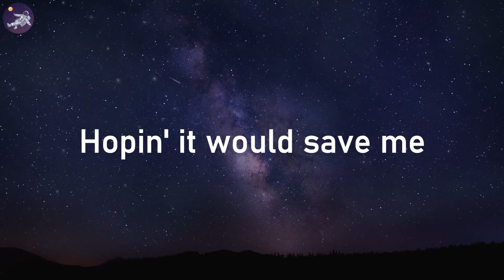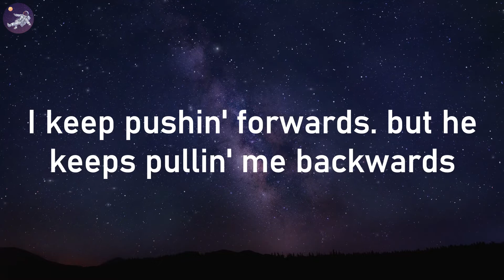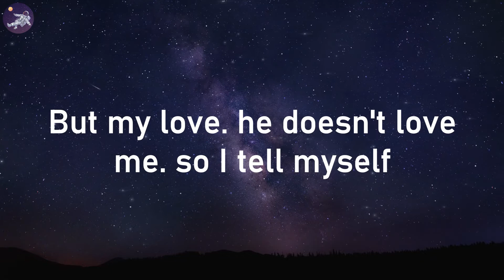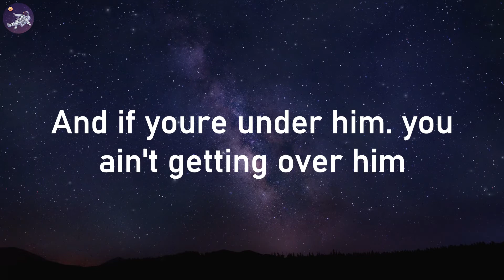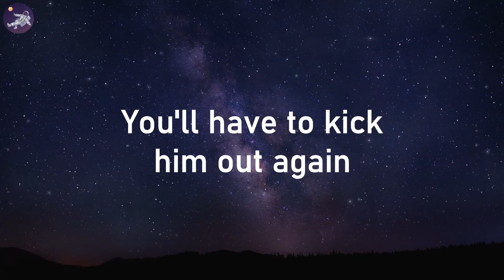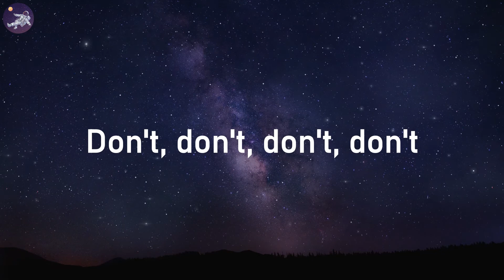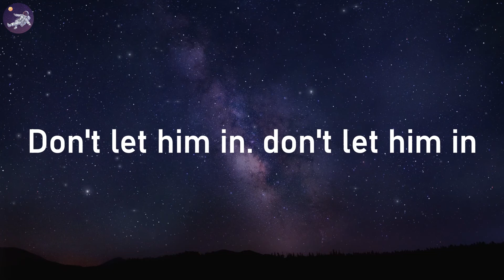Dua Lipa - New Rules (Lyrics)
🎤 Lyrics: New Rules

[Pre-Chorus]
Two: Don't let him in

[Pre-Chorus]
Two: Don't let him in (uh-ooh)